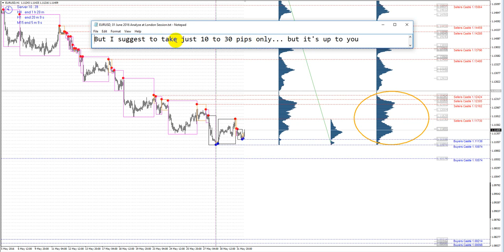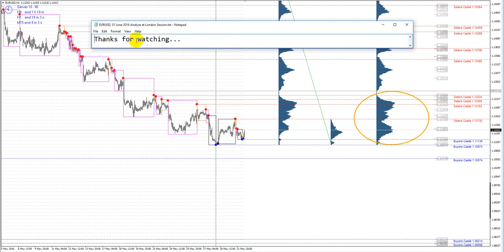EURUSD, 01 June 2016 Analyze at London Session